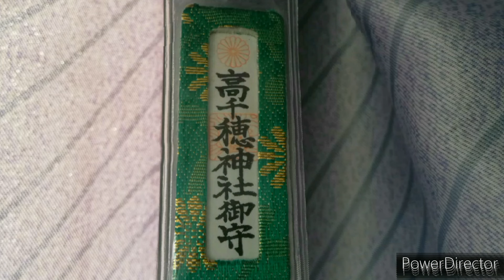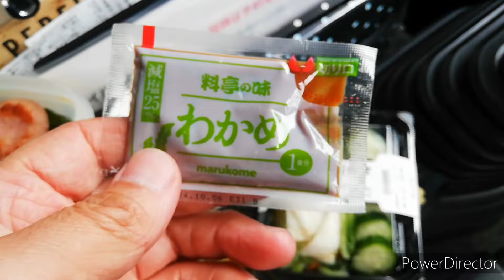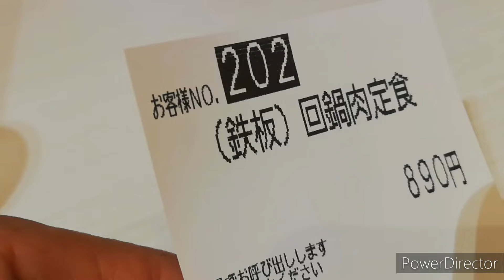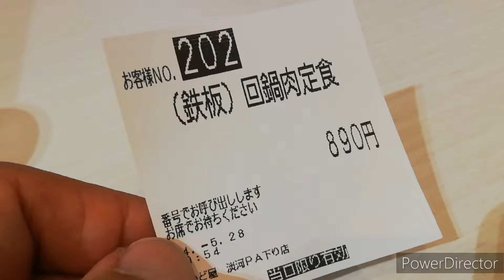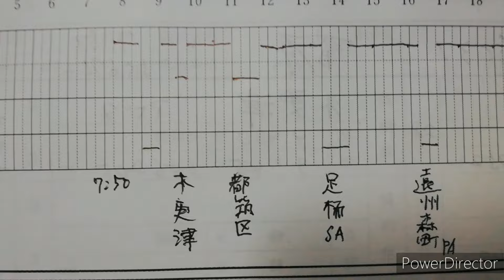【4tトラック運転手】木更津→都筑区→広島県世羅町🚚低気圧☔嵐🌀🌧️忘れ物は見つかるのか❓精密機器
YouTubeフリー音楽
ピクサベイ
content://com.android.providers.downloads.documents/document/8778
content://com.android.providers.downloads.documents/document/8779
　ベンサウンド

　　　　　　　  morgan.fman